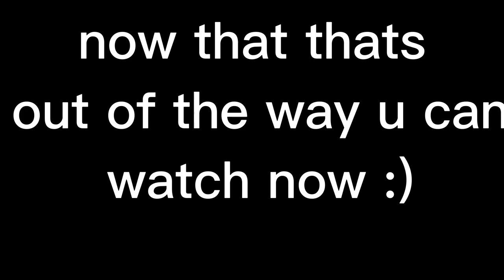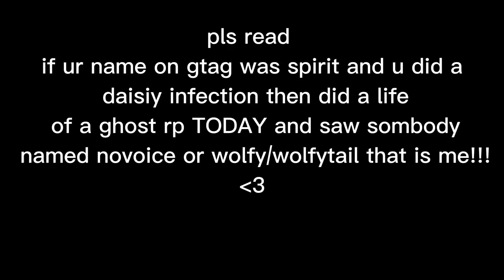monke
i play gorilla tag 🦍🦍🦍